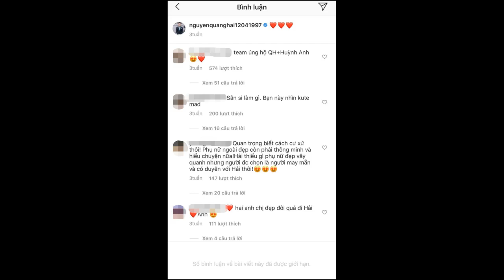Quang Hải có động thái mới sau status thông báo tài khoản Facebook bị hack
Có lẽ hôm nay (23/6) chính là ngày Quang Hải giật hết spotlight trên MXH, tất tần tật các hội nhóm, diễn đàn to nhỏ đều đồng loạt gọi tên chàng cầu thủ. Chuyện là Quang Hải đã bị hack Facebook và những đoạn tin nhắn riêng tư, tiết lộ chuyện yêu đương được cho là của Quang Hải với một người anh thân thiết đã bị hacker đăng tải.

Quang Hải bị hack Facebook sáng nay (23/6)

Ngay lập tức, dư luận liền chia làm 2 phe đối lập nhau. Một bên cho rằng việc này là xâm phạm quyền riêng tư và bên còn còn lại thì chú ý nhiều hơn vào những dòng tin nhắn được cho là của Quang Hải.

Và còn nơi nào phù hợp để bày tỏ quan điểm bằng trang cá nhân của Hải. Thế nên dân tình đã tràn vào tranh cãi, bình luận ngay phía dưới những bài đăng, bức hình mà anh chàng đã đăng tải.

Tuy nhiên sau khi khi chính thức lên tiếng về vụ việc khoảng 1h đồng hồ, chàng cầu thủ CLB Hà Nội đã khoá bình luận ở cả Facebook lẫn Instagram. Trong khi trước đó, trang cá nhân của Quang Hải đều để hết ở chế độ cho phép người lạ bình luận.

Quang Hải đã tắt comment ở cả Facebook lẫn Instagram.

Có phải anh chàng không muốn sẽ xuất hiện thêm nhiều bình luận không hay ho không nhỉ?

Hiện tại, Quang hải đã liên hệ với Cục An ninh mạng và phòng, chống tội phạm sử dụng công nghệ cao để truy tìm kẻ xấu tấn công Facebook của mình.